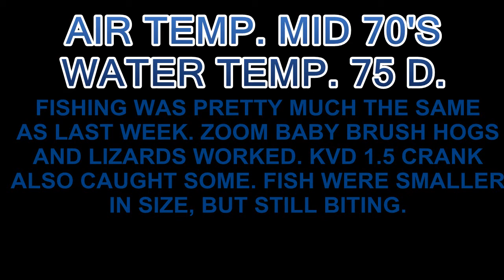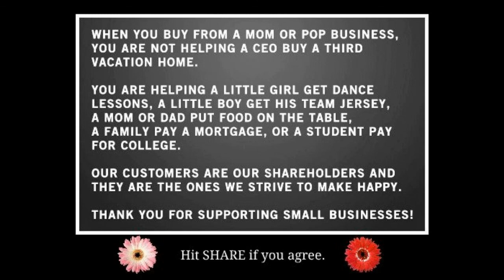SILVER LAKE Dover, Delaware 9-7-13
Fished Siver Lake again this week. Air temp. mid 70's, Water temp. 75 deg. Caught them again on Zoom baby brush hogs and lizards. Caught a few early on black/ blue chatterbait. KVD 1.5 crankbait also caught a few. Fish still shallow and in wood.